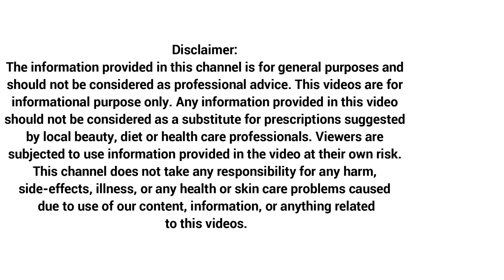remedy Just try this natural remedy and watch what happens to your body kings remedies